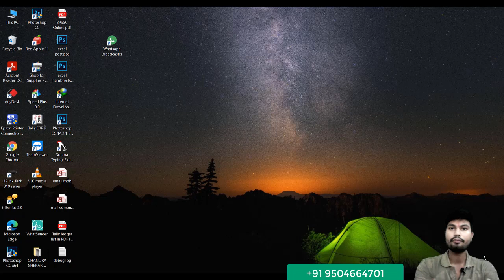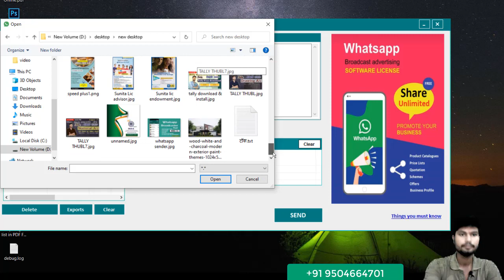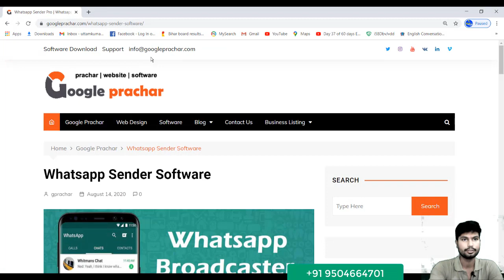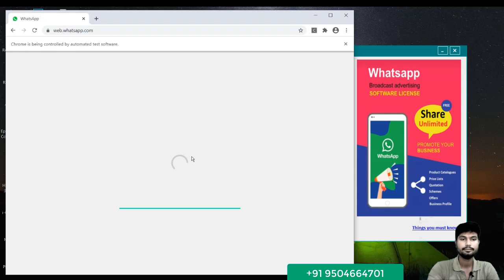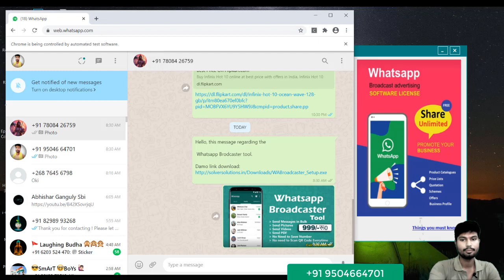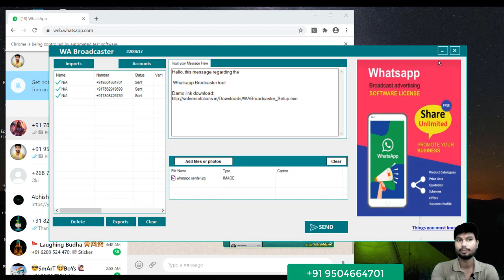whatsapp broadcaster tool | whatsapp blaster | whatsapp tool by solverteam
whatsapp broadcaster tool | whatsapp blaster | whatsapp tool by solver solution

whatsapp blaster by solver solution, whatsapp brodcaster by solver solution,
whatsapp blaster tool